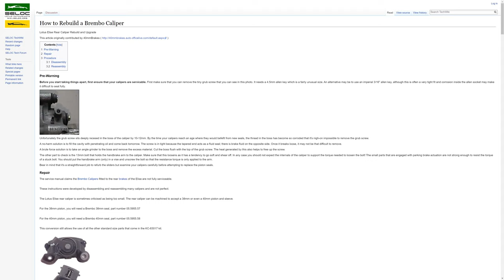Iveco Daily Brake Problems | vanlife?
Glide pins on Brembo 52mm brake calipers stuck resulting in uneven wear and rust on the discs. Iveco Daily 2006.
Trying to overhaul the brake caliper didn't work, but in this video, you can see pictures of what they look like inside and out.